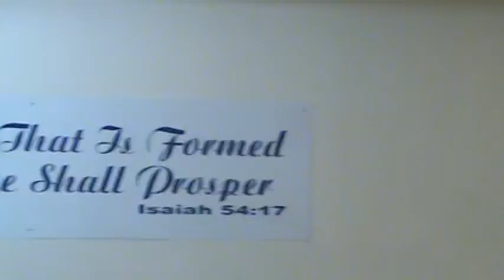MINISTER KUSHAN STAMPLEY